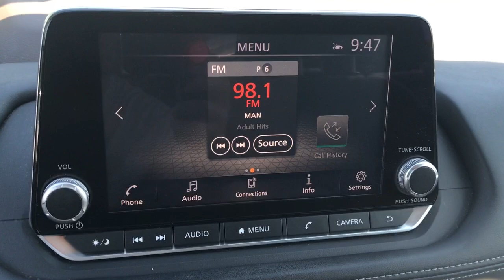2021 Nissan Rogue SV Langhorne, Bensalem, Philadelphia, Southampton, Huntingdon Valley PA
Pre-Owned 2021 Nissan Rogue SV available at Colonial Nissan located in 117 Bustleton Pike, Feasterville, PA, 19053. Servicing the Langhorne, Bensalem, Philadelphia, Southampton, Huntingdon Valley area.